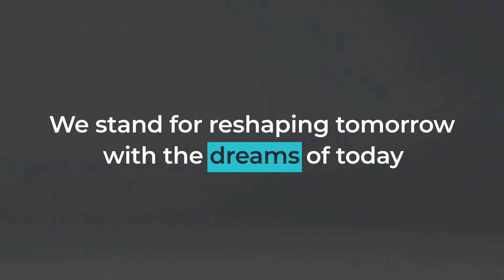We stand for David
At VentureCrowd, we stand for more